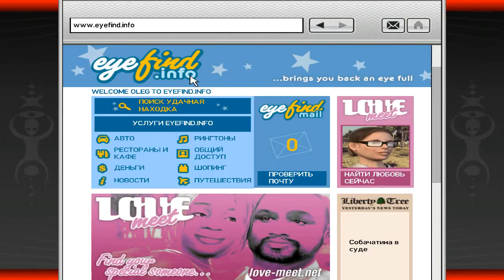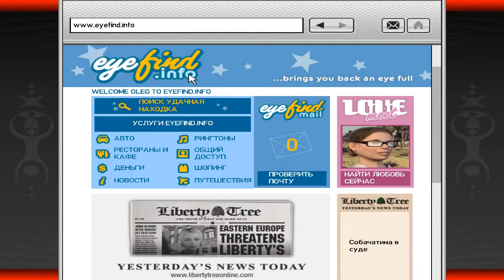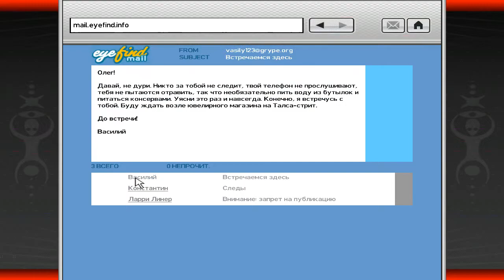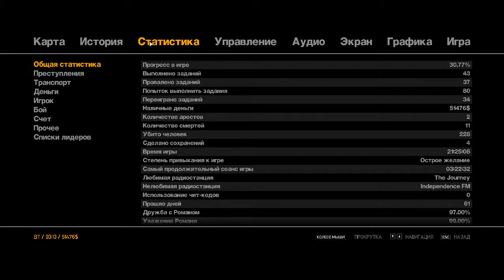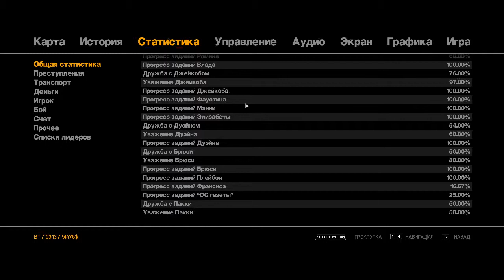Прохождение GTA IV Серия 44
Прохождение GTA IV - Без комментариев.

Как и в предыдущих играх серии, герою предстоит выполнять преимущественно криминальные задания, выдаваемые различными игровыми персонажами. Успешное выполнение данных миссий открывает возможность прохождения дальнейших миссий, новые районы города, новые виды оружия и т. д.